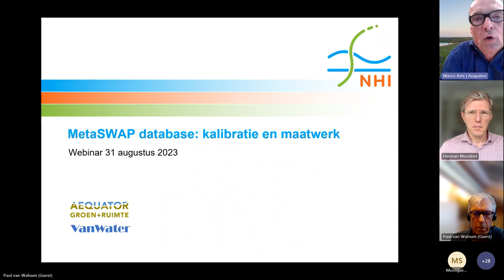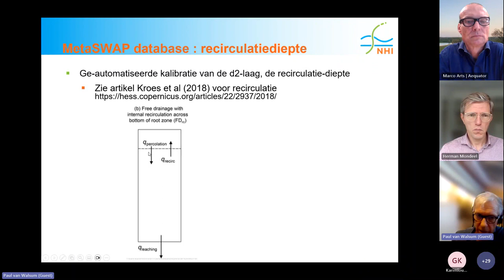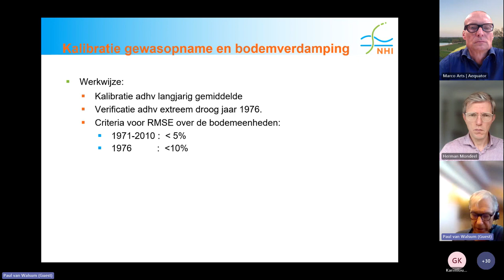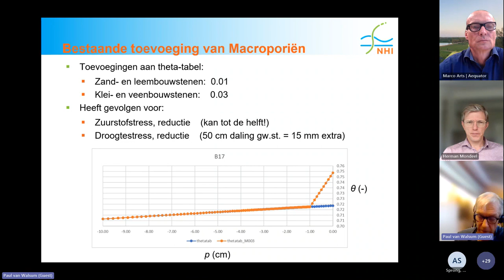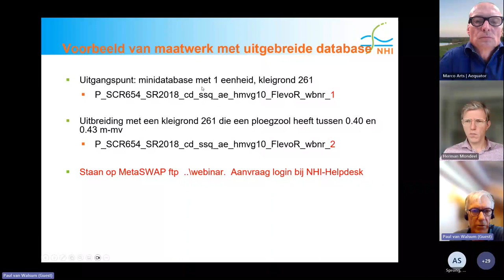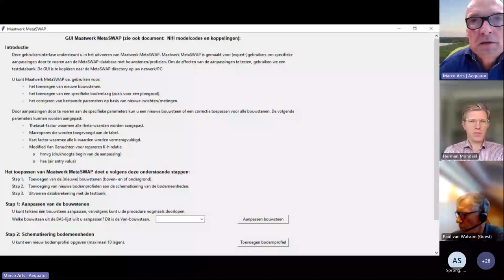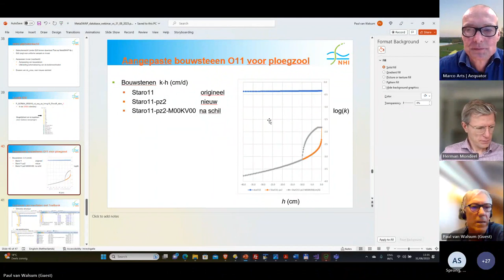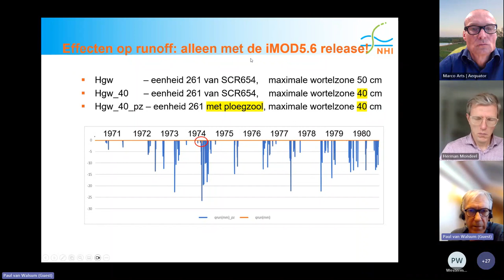Webinar MetaSWAP - NHI|31 augustus 2023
MetaSWAP is de modelcode voor de onverzadigde zone in het NHI die in het afgelopen jaar verbeterd en uitgebreid is. Tijdens dit webinair lichten wij de verbeteringen toe en kun je zelf met de gebruikersschil en de nieuwe versie van MetaSWAP aan de slag. We leiden je op interactieve wijze door de stappen heen.